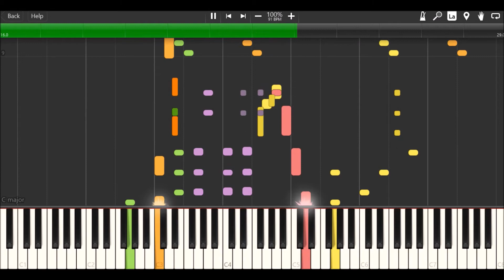Derek's Theme On Synthesia (Sudrian Afro)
Music by Mike O'Donnell & Junior Campbell and MID by Sudrian Afro. Enjoy!